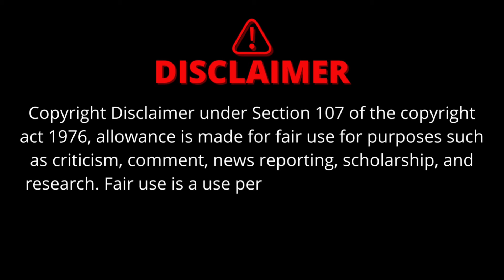हानिकारक मेहरारू - New Bhojpuri Full Movie 2024 | Vikrant Singh | Ritu Singh | Facts & Review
Bhojpuri Movie
Bhojpuri Film
Naya Bhojpuri Movie
Bhojpuri movie new
Hanikarak mehrarau Bhojpuri Film
Hanikarak mehrarau Bhojpuri Film Review